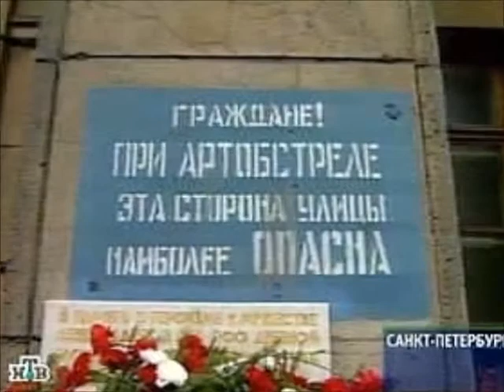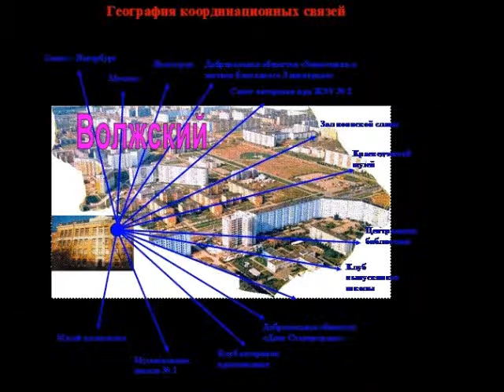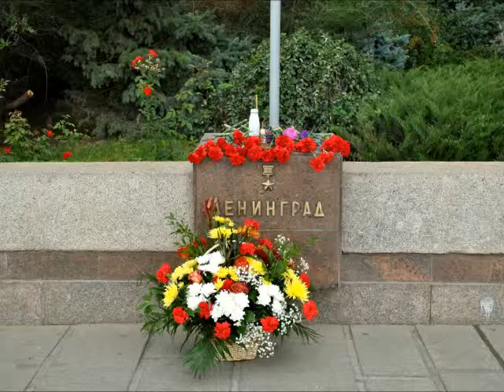Конференция "Блокада Ленинграда" 2013 год ноябрь.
Фильм выполненный для конференции